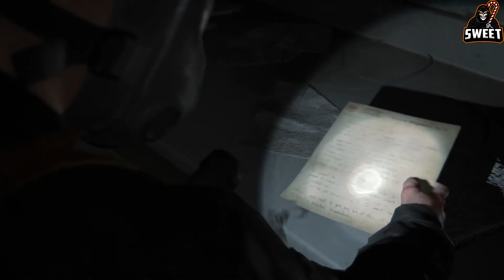The Last Of Us Part 2 - No Commentary - Walkthrough - Part 35 - "Ground Zero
SUPPORT A CREATOR CODE: SWEET